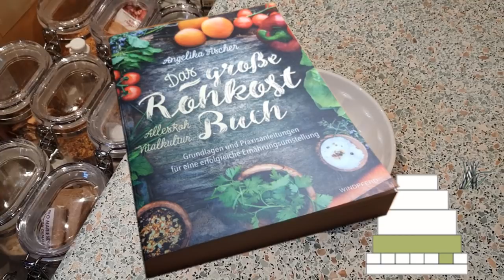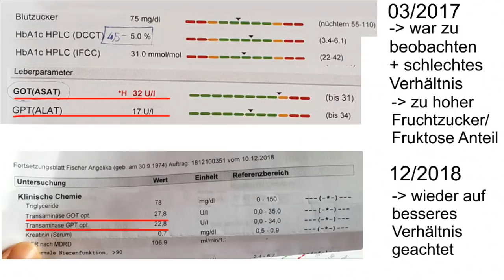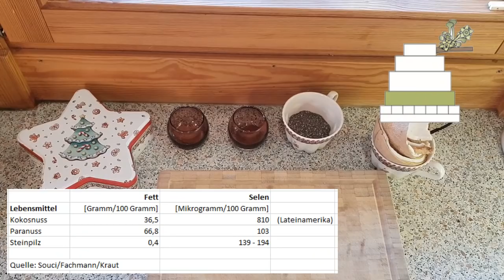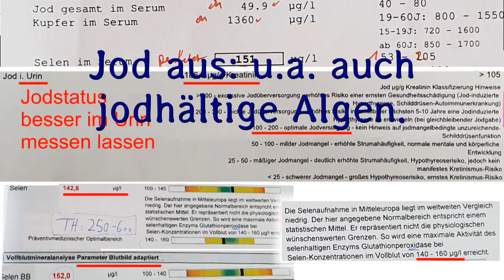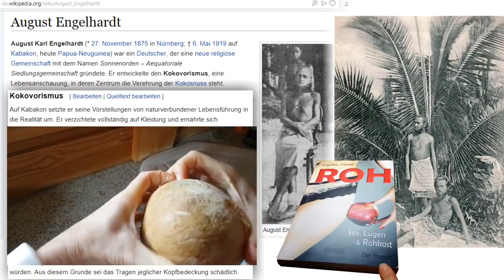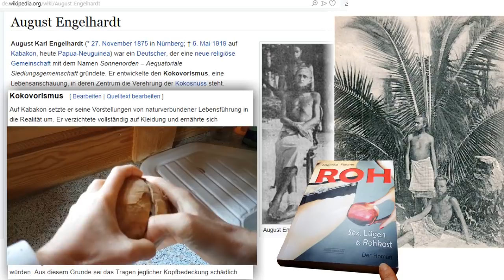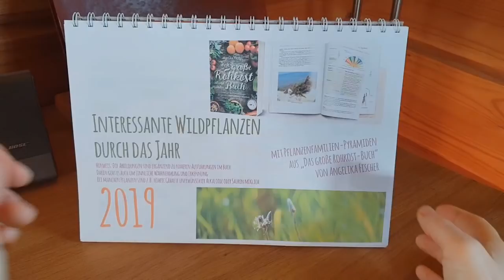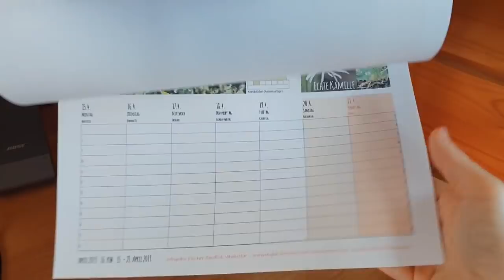Rohkost Praxis + Blutwerte: Leber, Schilddrüse, Jod, Selen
Zum Jahreswechsel ein kleiner Review zu Blutwerten und Rohkost-Praxis. Mit vielen Einblicken aus über 16 Jahren Erfahrungen mit Rohkost, Tricks, Kokovorismus und dem neuen Wildpflanzen Tischkalender.

Der Link zu meiner Seite, auf der ihr den PDF Rohkost Tischkalender zum selbst ausdrucken herunterladen könnt:

Hinweis: Die gefüllten Pralinen im obigen Video hatten einfach nur weiche Datteln als Füllung

Mehr Informationen zu den besonders interessanten Pflanzenordnungen/-familien für die Rohkost (und auch sonst) findest du in meinem Buch "Das große Rohkost-Buch" (siehe Link unten).
Ergänzende Video habe ich als Infokarten im Video verlinkt.

Links zu meinen Büchern auf Amazon*:
Das große Rohkost-Buch
Aus wahren Begebenheiten in eine fiktive Rohkost-Geschichte verpackt: ROH - Der Roman